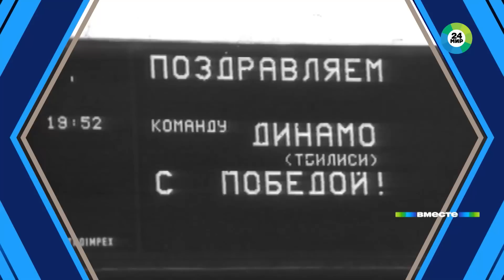«Матч смерти», великие победы, борьба с фашизмом. Как спортсмены «Динамо» покорили весь мир?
На этой неделе 100 лет отметило спортивное общество «Динамо». 80 видов спорта, триумфальные победы и лучшие спортсмены в истории – это все «Динамо». Единственная общероссийская спортивная организация, чьи представительства есть во всех регионах страны. В крупной Самаре и маленькой Бугульме, в двух тысячах секций тренируется почти полтора миллиона человек. На счету бело-голубых почти две тысячи олимпийских медалей. Больше 700 из них – высшей пробы.

За столетнюю историю динамовцы сражались не только за медали и титулы, но и за собственную жизнь. Знаменитый «матч смерти» в 42-м в оккупированном нацистами Киеве закончился разгромом немецкой команды. Через два дня советских футболистов арестовали по доносу – все динамовцы были офицерами НКВД. Троих казнили в концлагере.